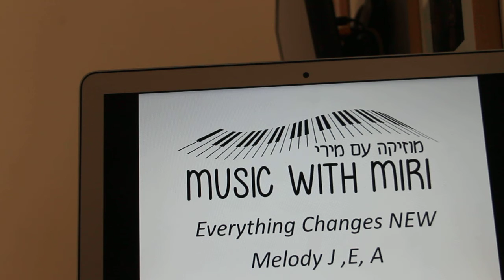Everything Changes Melody NEW